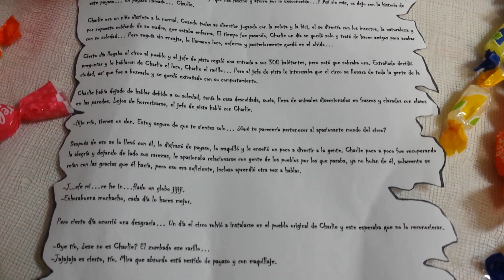Dedicatoria Halloween 2018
El payaso malvado visita el laboratorio.